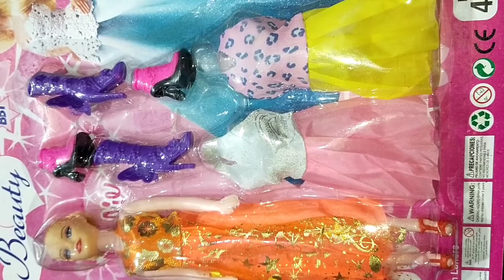Baby doll dress & Shoe's collection 💖 || Royal toy's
Doll collection ❤️